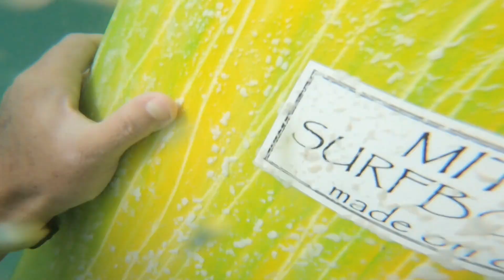North SHORE Season